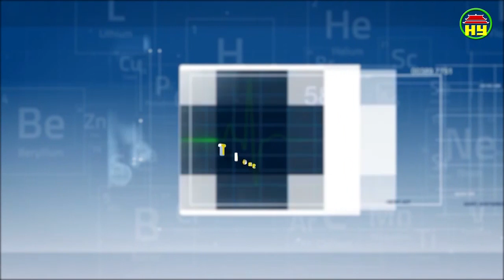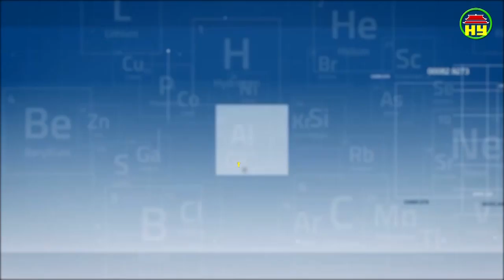Thông tin sức khỏe ngày 25/01/2019.